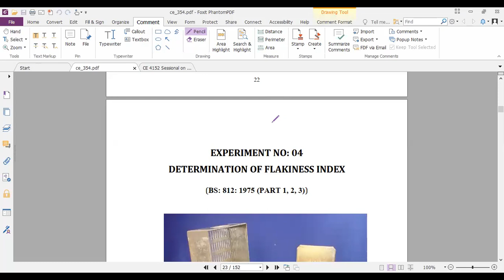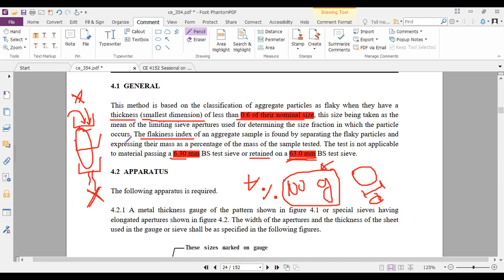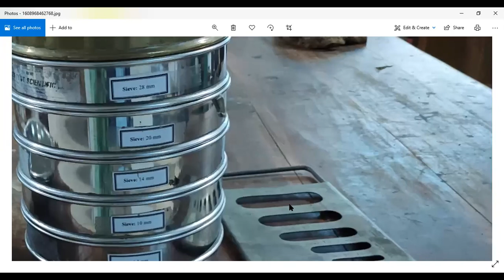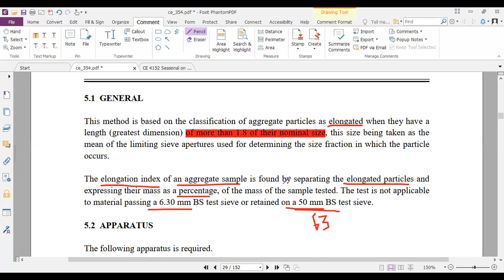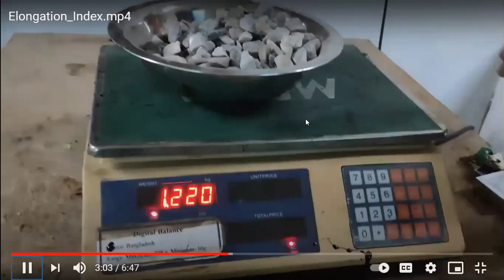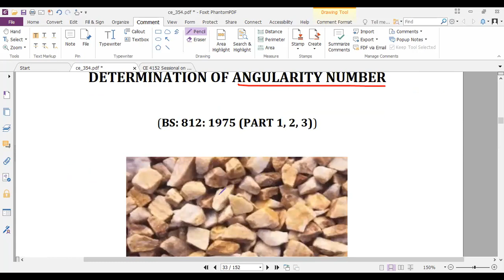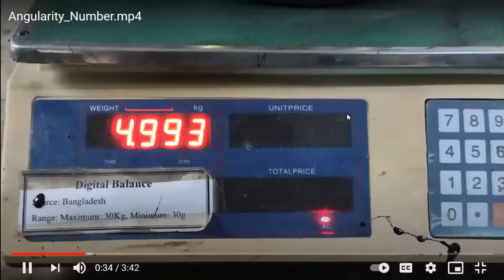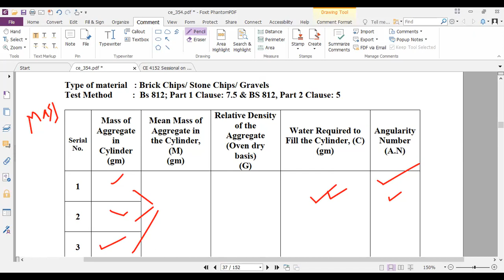Lecture-02(CE_354_3/2_B2)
1.DETERMINATION OF FLAKINESS INDEX
2.DETERMINATION OF ELONGATION INDEX
3.DETERMINATION OF ANGULARITY NUMBER